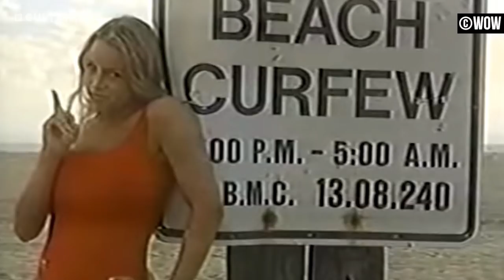10 Wrestling Debut PPVs That Didn't Go Well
With AEW Double Or Nothing (which is obviously going to be brilliant) fast approaching, we take a look back at some of the promotions that tried their hands at PPVs with a little less luck.